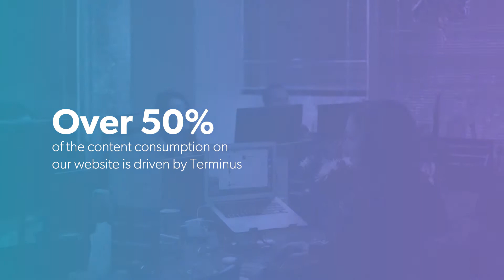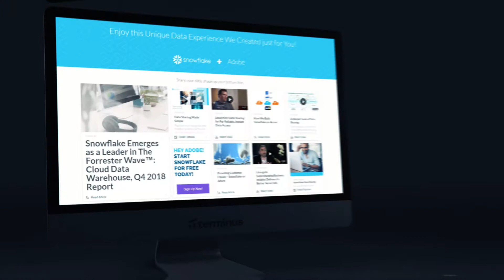Customer Testimonial // Terminus ABM + Snowflake Technology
Terminus is an account based marketing platform designed to make the lives of B2B companies easier, drive growth, and increase revenue. Snowflake, a cloud-based data storage and analytics service, uses Terminus for all of their ABM needs. This is their customer testimonial.

Consume Media is an Atlanta based Video Marketing Agency offering creative video marketing and video production company.